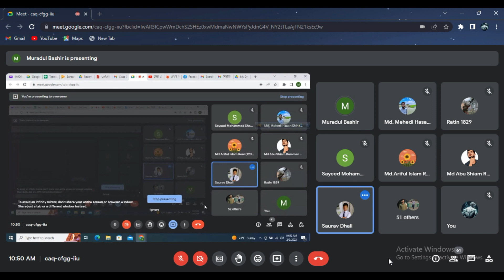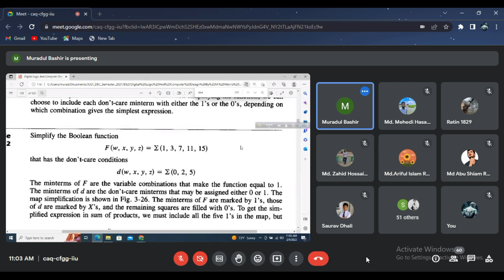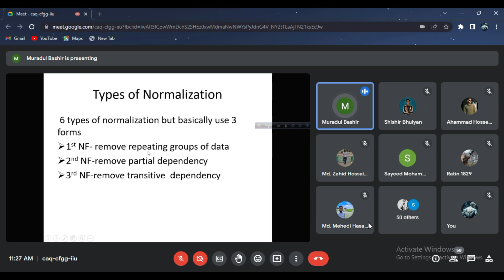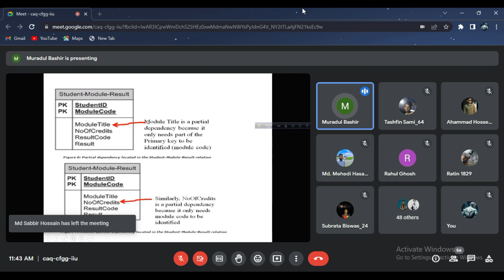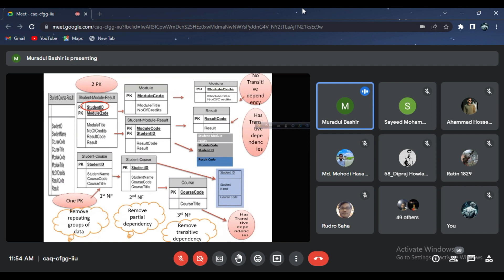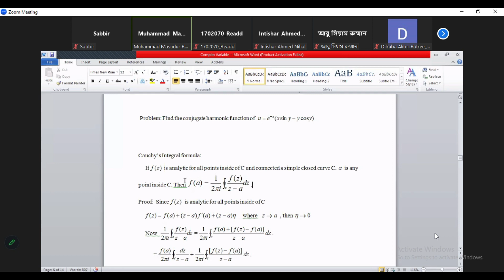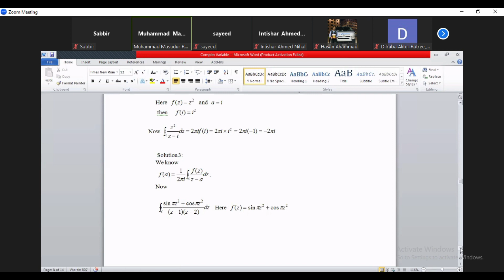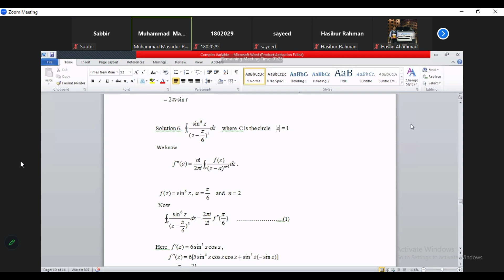Digital logic ,Database ,Math